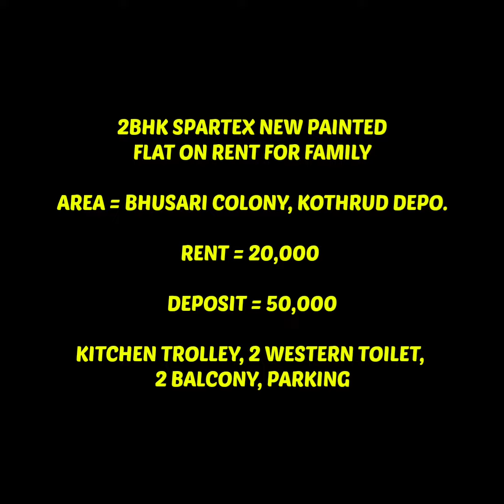Kothrud - 2bhk On Rent bhusari colony Kothrud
2BHK SPARTEX NEW PAINTED
FLAT ON RENT FOR FAMILY

*AREA* = BHUSARI COLONY, KOTHRUD DEPO.

*RENT* = 20,000

*DEPOSIT* = 50,000

*KITCHEN TROLLEY, 2 WESTERN TOILET, 2 BALCONY, PARKING*

Office Address :
Pune :- F-2 , State Bank Nagar Society, Back Side Vanaz Company, Paud Road, Kothrud, Pune 411038.

🔹️Calling Number :

🔹️Milind Nikam

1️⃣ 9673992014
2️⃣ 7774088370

     ( You Will Get Property Details )

💥Brokarage 2%

Property by - ganesh Lokhande